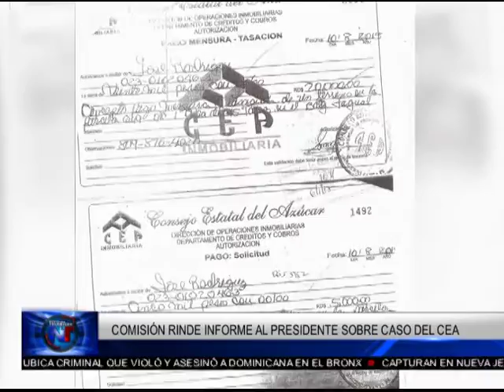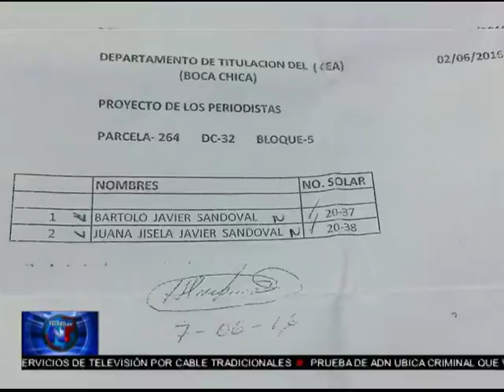Noticias Telemicro Emisión Estelar, BLOQUE #1, 01 MARZO 2017